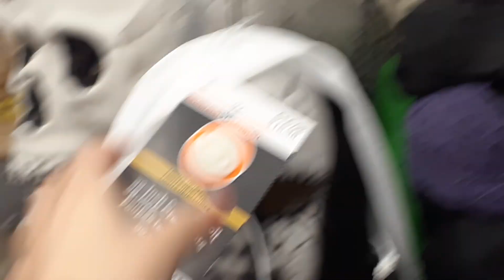More Halloween costumes for children and more scare at Walmart Supercentre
Taken from Saturday October 19th 2024